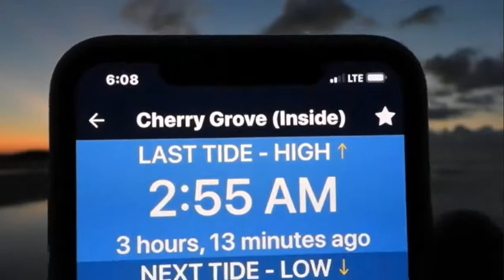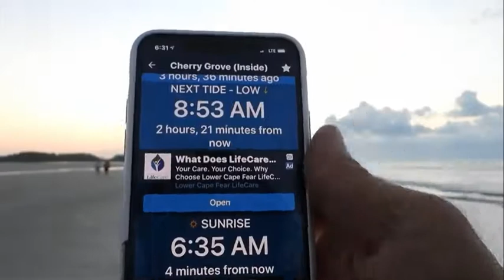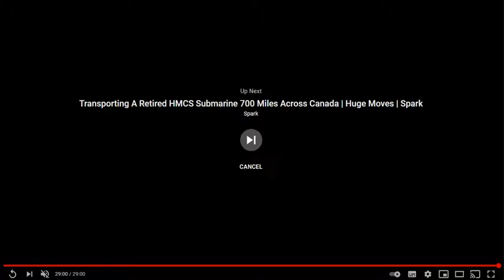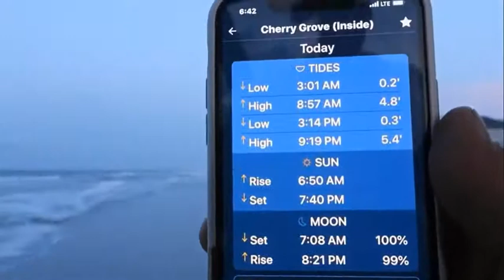Alan Stood over The Court With His Esoteric Knowledge - With Alan/James/The Unscrambled Channel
YouTube have striked Sun and Moon Family United Again
I am on BITCHUTE